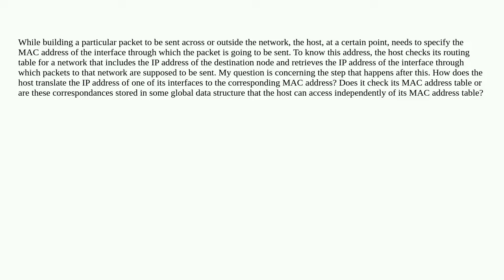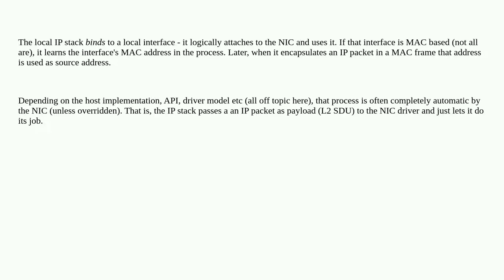Networkengineering: Where does a host save its IP address?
Where does a host save its IP address?

A special thanks goes out to the awesome community

  mac-address routing data interface